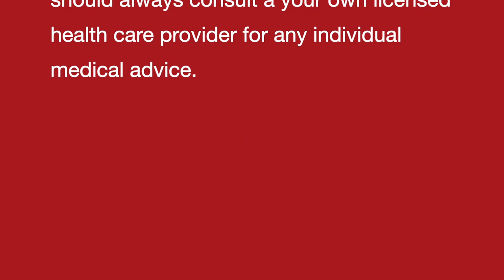DRY EYES II Natural Homeopathic remedies with Symptoms II Dr Umang Khanna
Always Yours .

DRY EYES